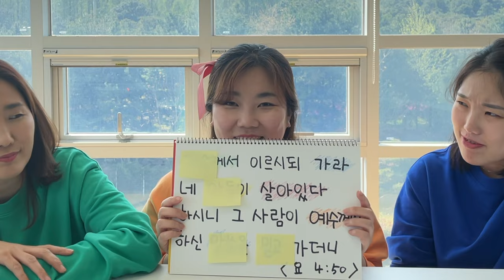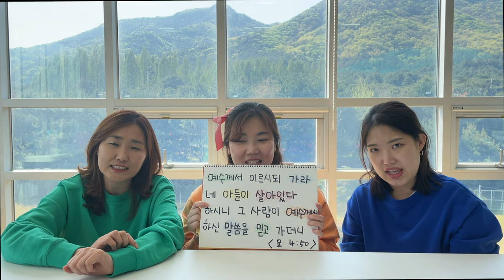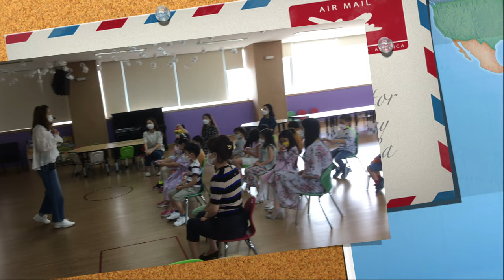[꿈꾸는마을] 210530 “왕의 신하의 아들을 고치신 예수님”_박한나,양서연,윤주희